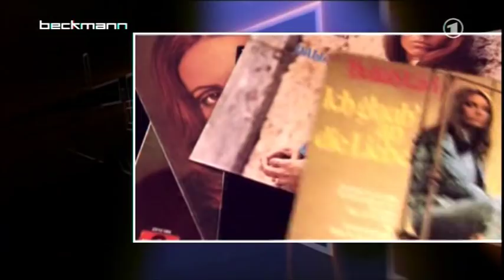Daliah Lavi (Reinhold Beckmann Talk) 27.10.08 - Part 1/3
Daliah Lavi and the german Minister of Finance Peer Steinbrück interviewed in a german talkshow by host Reinhold Beckmann. (Part 1/3)